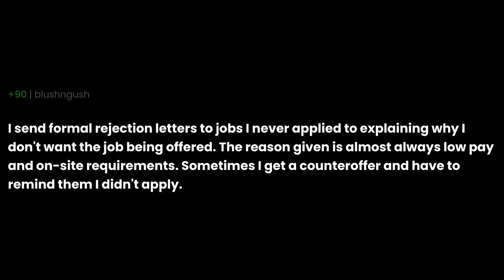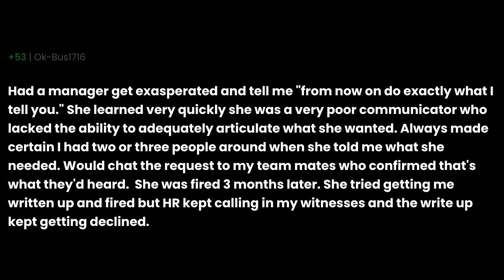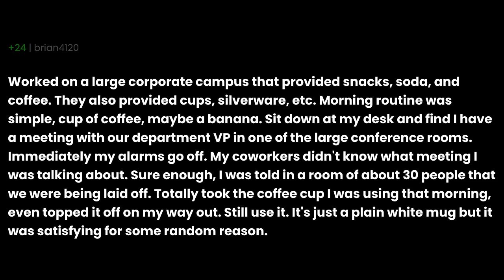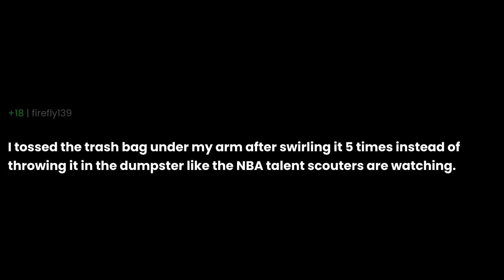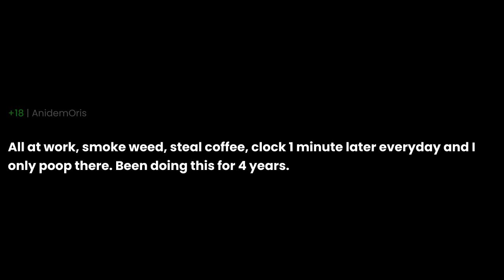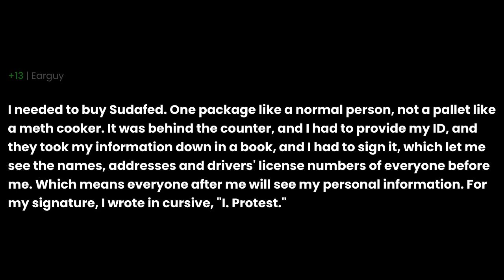What's a small act of rebellion you've committed that felt incredibly satisfying?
What's a small act of rebellion you've committed that felt incredibly satisfying? the question you all have been asking for. I have been asked this question so many times that I decided to make a video about it. I hope you enjoy it and if you have any questions, please leave them in the comments below.